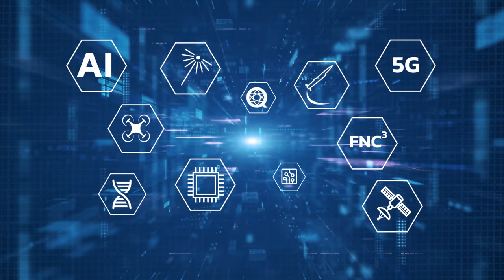The Role of University Partnerships in National Security on Emerging Tech Horizons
This week, Dr. Mark Lewis is joined by Dr. Mung Chiang, Dean of Engineering at Purdue University. Tune in to hear Dr. Lewis and Dean Chiang discuss the role of university partnerships in national security, creating a welcoming environment for talent, working with international partners and allies, and announcing Purdue’s new Center for Secure Microelectronics Ecosystem.

Dr. Mung Chiang is the John A. Edwardson Dean of the College of Engineering and the Roscoe H. George Professor of Electrical and Computer Engineering at Purdue University. He received his B.S. (Hons.), M.S., and Ph.D. degrees from Stanford University in 1999, 2000, and 2003, respectively, and was an Assistant Professor 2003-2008, a tenured Associate Professor 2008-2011, and a Professor 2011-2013 before becoming one of the youngest endowed chair professors at Princeton University.